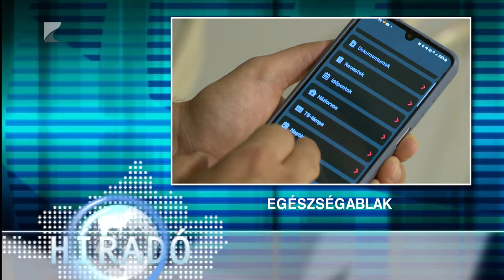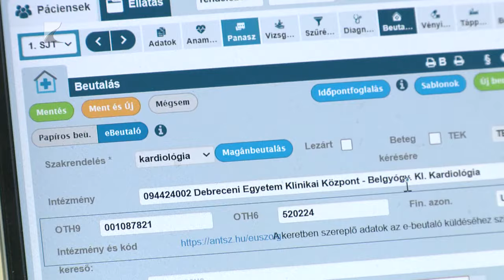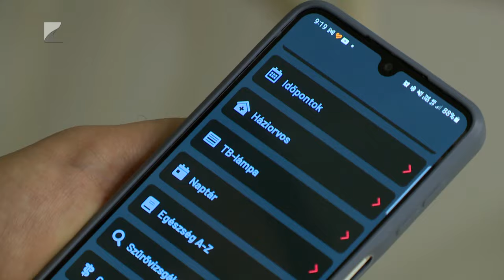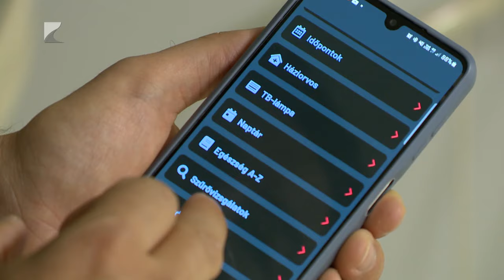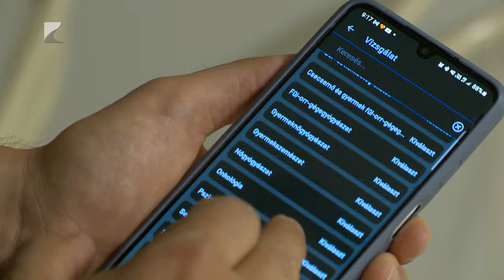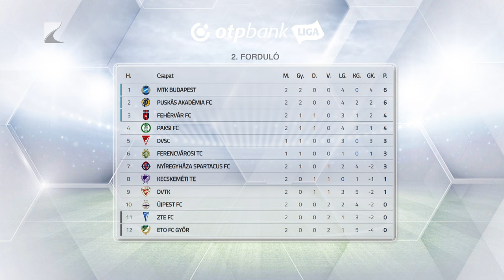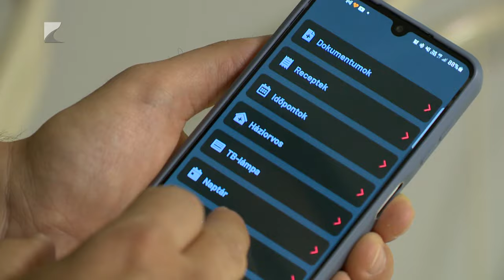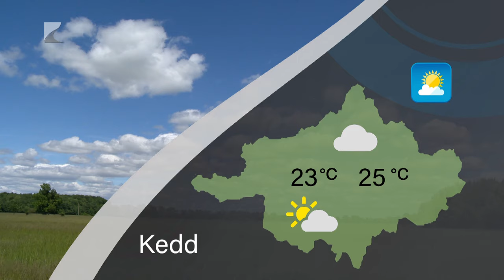Híradó 2024.08.05. - Kölcsey TV